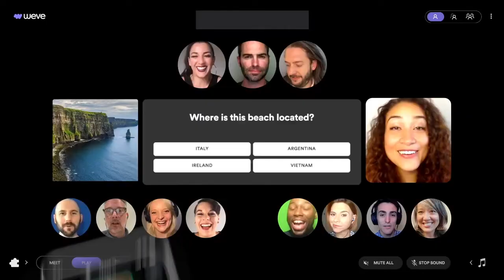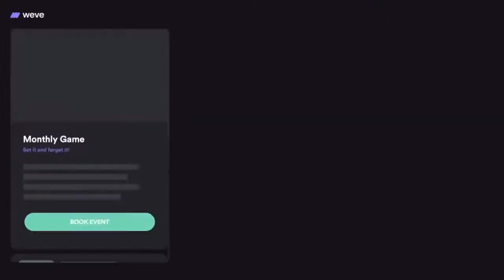Introducing the Hybrid Game Show!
Introducing the Hybrid Game Show, our most sophisticated hybrid offering that weaves your team together, whether in person remote or both. Our game show is our most popular indoor event and we've made it so that anyone anywhere in the world can be a contestant. We've designed dozens of games to work with your hybrid game show to ensure a variety of experiences in which everyone can participate.